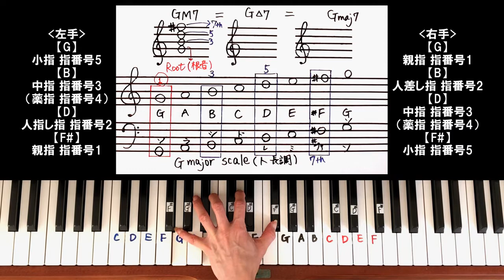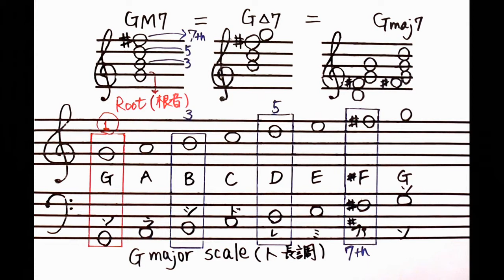【GM7】初心者向き『ジャズコード帳シリーズ 21日間プログラム -メジャーセブンス編- 』- ジャズ ピアノ レッスン - #68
21日間を通して基本的なセブンスコード、1コードずつ解説しています。

【今回は『 Day5.GM7 』について】

毎日20時にアップしていきますので、21日間で是非、基本的なジャズコードを習得して頂き、これからのジャズ学習にお役立てくださいね。

【YouTube配信内容】
即興やジャズって難しいイメージ持っていませんか？ちょっとしたコツで、ピアノの世界が広がるかも知れません。即興、ジャズに少しでも興味をお持ちの方にオススメ動画となっております。

【自己紹介】
兵庫県出身
ピアノ教室を運営させてもらっております。

三男一女の4児の母をさせてもらっております。
(長女、長男、双子の次男、三男)

■バロック音楽 専攻(大学時代)
■元小学校 音楽教師

【経験】
JAZZ好きな両親の影響で、4歳からピアノを始める。結婚後、アメリカで即興とジャズを学ぶ。帰国後、即興とジャズを生かしたリトミック教室を開く。

【体験談】
ジャズとなると。。。
ピアノ経験者でも、つまずきやすく、やめる人が多いとよく耳にします。実は、私もその1人でした。アメリカ在住の際、恩師に出逢い、ジャズに対する考え方が、180度変わり、今となっては、ジャズ音楽を弾く事も、聴く事も『癒し』となっております。その時に受講したレッスン内容、考え方を初心者目線でアレンジした動画をアップしております。